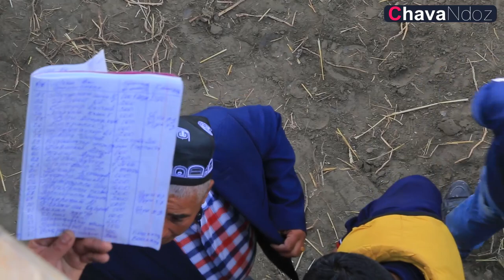04 12 2021 YIL URGUT KO'PKARI QURBONNAZAR BOLTAYEV G'OYIBOTA QISHLOG'I